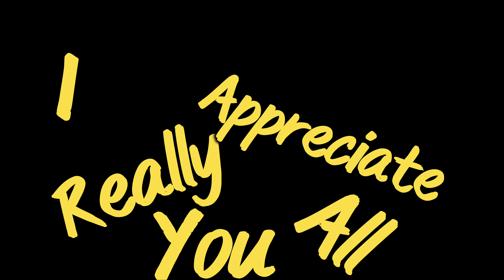APPRECIATION: THANK YOU 😊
Help me
Shootinginsacramento4/3/22
Mixed drinks
$Whatareyouwearingwednesday
What are you wearing